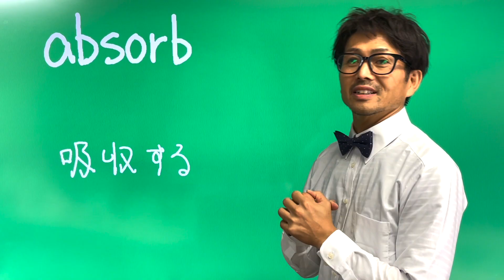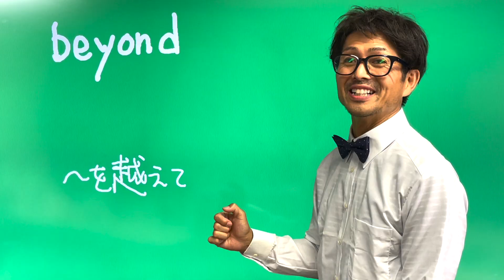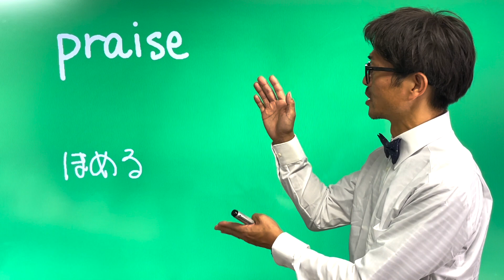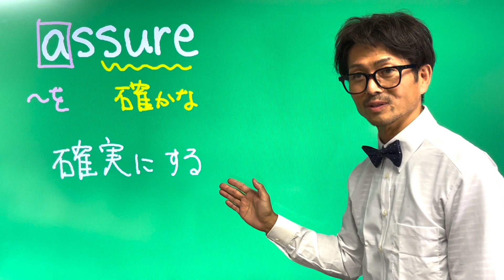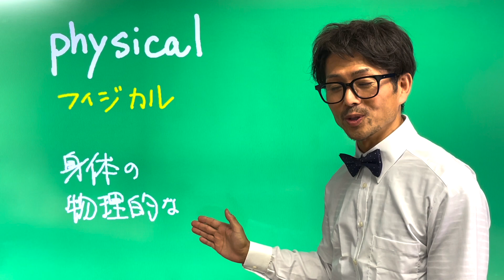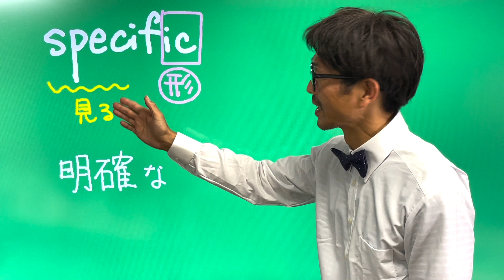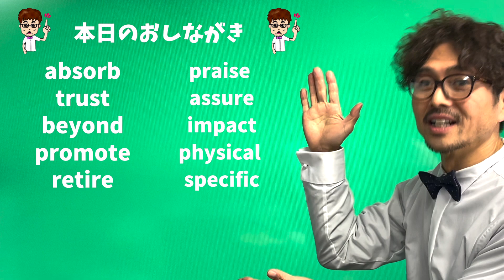【 Day48 】英検2級合格！偏差値アップ！共通テスト80%正解を目指す かっさん英語勉強シリーズ [ 英検準2級 英検2級 留学 ]